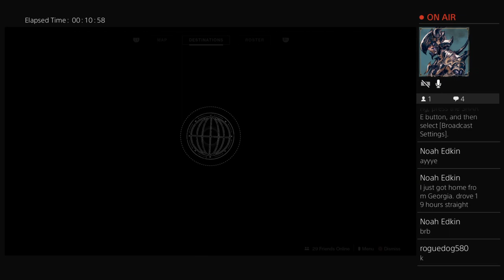RogueDog12's d2 Raid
i'l most likely be streaming Destiny when rise of iron comes out and Fallout 4 content when nuka world comes out for the ps4